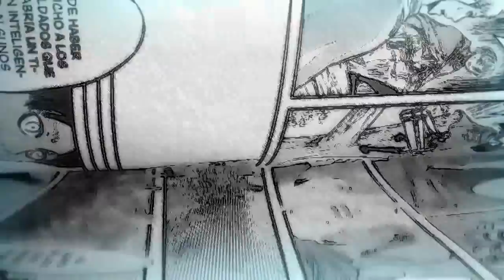Levi vs Titán bestia: El último plan de Armin / SHINGEKI NO KYOJIN 3 Part 2 Capitulo 17 54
Shingeki no kyojin season 3 capitulo 17 review en español.
Shingeki no kyojin capitulo 57 review
Levi vs El titán bestia completo
Armin y su enfrentamiento final contra el titán colosal